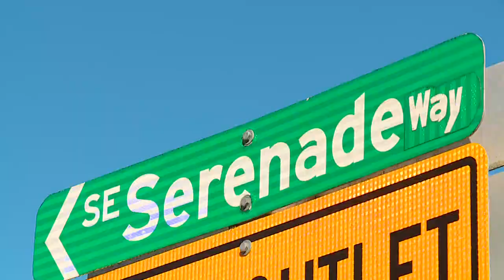KCPQ PORT ORCHARD FIREWOOD FOR FAMILIES NATSPKG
Port Orchard, WA suffered a microburst storm, er a small tornado a few years back. One Sunday I was sent to cover the volunteer cleanup effort. Hundreds, and I do mean hundreds of volunteers showed up with saws, trucks, rakes, and sweat to help this small neighborhood. As I stepped out of my car, I read Melody Village, Rhapsody Street, and Serenade Way, as I heard a symphony of chain saws and hammers. .the theme for my story was discovered.